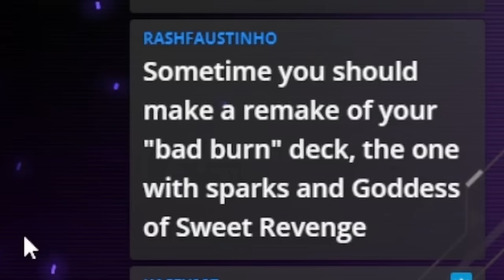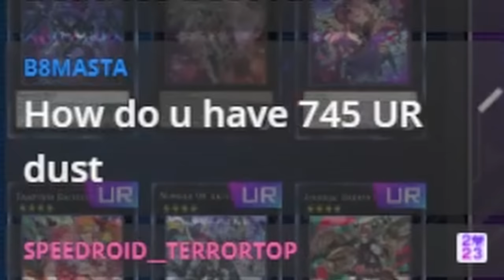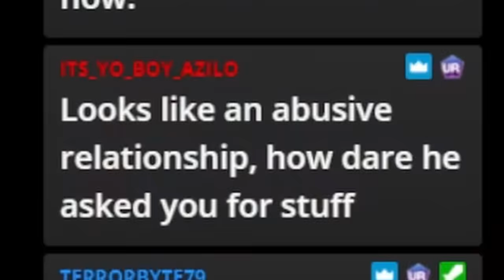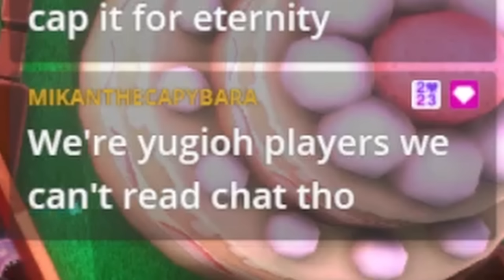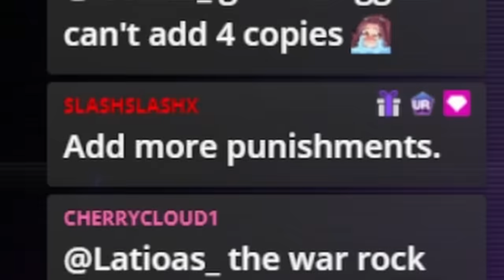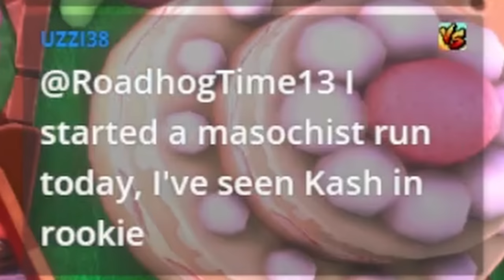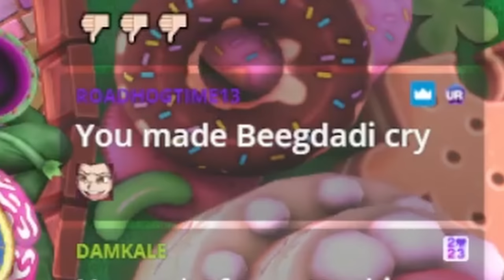Goddess of Sweet Revenge Archlord Lock